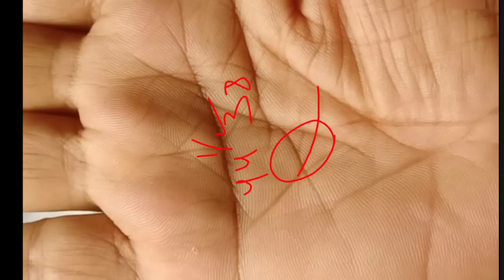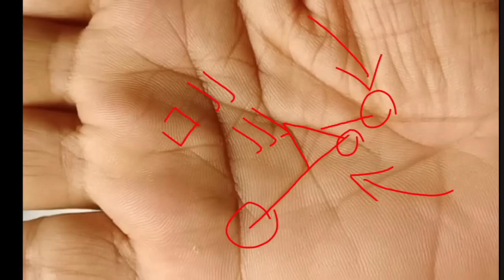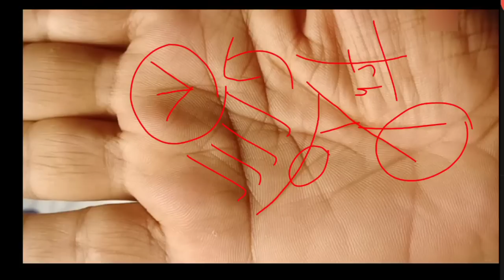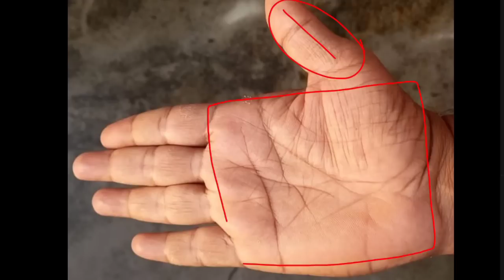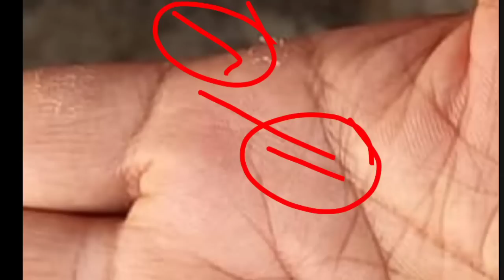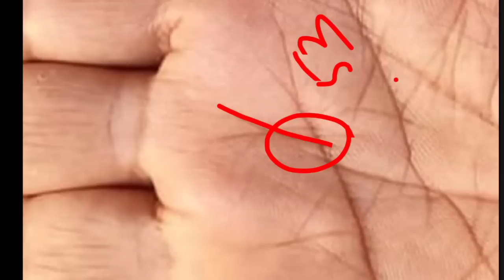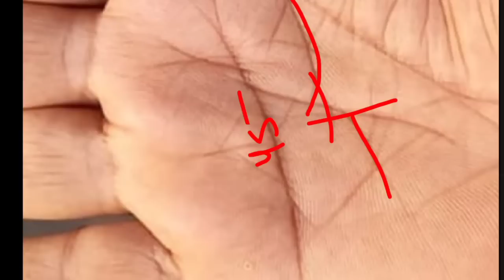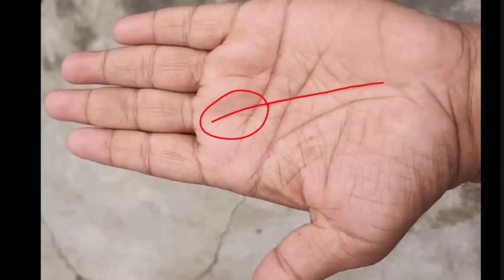राहु त्रिभुज करता है मालामाल,बनाता हैं करोड़पति अरबपति | full hand reading | palmistry reading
अचानक करोड़पति बनाती है ऐसी हस्त रेखा। Money line l palmistry

About video:-

palmistry reading
money lines in palmistry
money line in palmistry in hindi
5 ऐसी बातें जो बताती हैं कि आप बनेंगे करोड़पति
money line in hindi
money line in hand in hindi
astrology or palmistry
palmistry leadership line
money palmistry